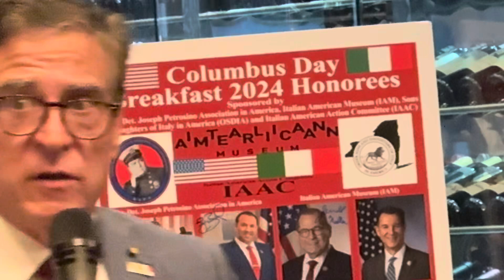10.14.24 - D - Columbus Day celebration, breakfast event by the Lt Detective Joseph Petrosino Assn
prelude D - 10.14.24 - Columbus Day celebration, breakfast event by the Lt Detective Joseph Petrosino Assn